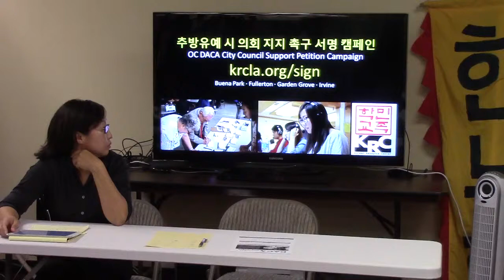2015-06-02 DACA Petition Campaign Press Conference